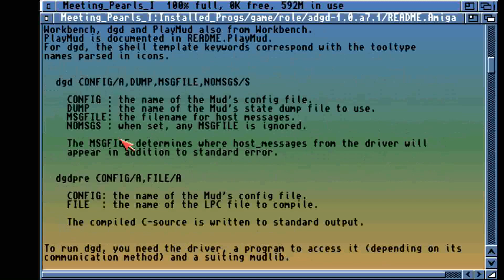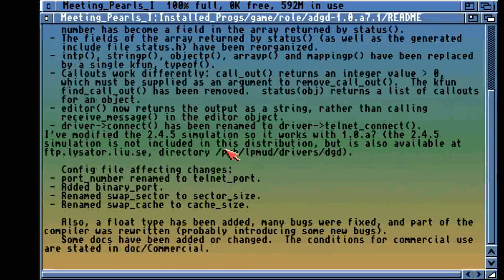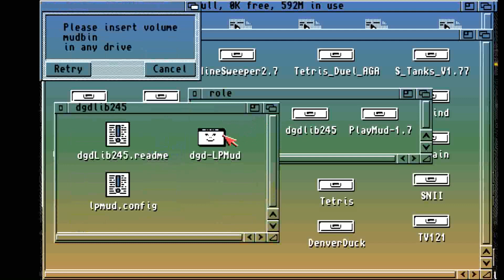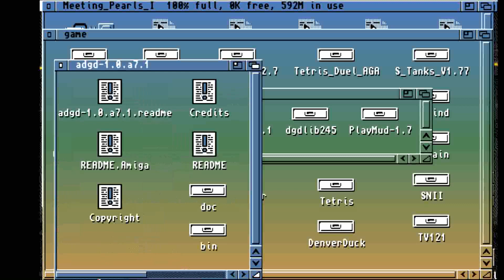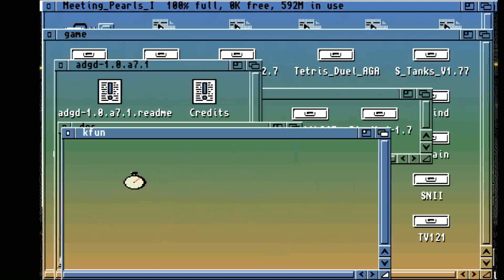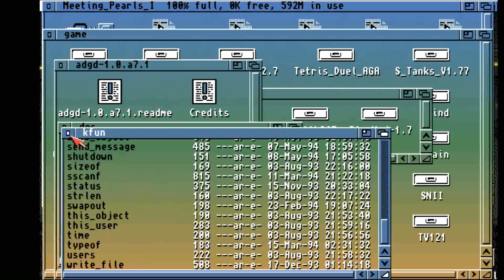AMIGA DGD & PLAY MUD NOT MUDS OR M.U.D.S. PROBLEM CD MEETING PEARLS CD1 TV 32